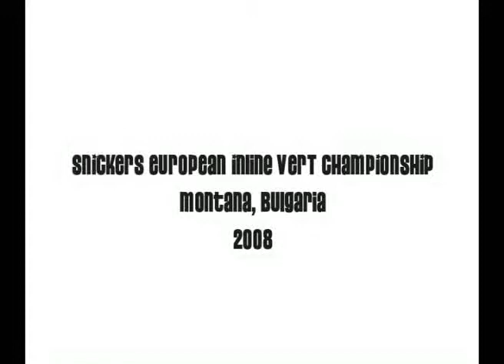Montana, Bulgaria Comp2008 part1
This is an edit i did for Montana competition 2008
There are some pretty sick tricks in there...vert skating is alive:)
Riders:Alex Eastwood, Sven Boekhorst, Shane Yost,
Kiril Tryanov, Rich Parker, Nikolai Naidenov, Ivan Rusev, Marco Jara, Frank Romeike.
I used a sonny dv handy cam with a fish eye lens.
Also check part two for some crazy "amateur" skating. Most of this kids are just skating for like two three years or so :)